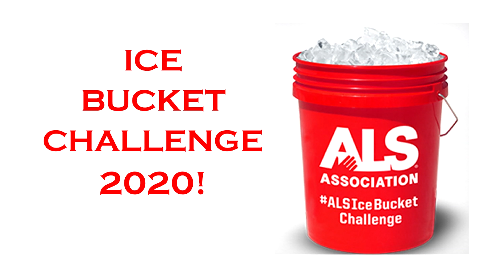Acting Out for ALS Ice Bucket Challenge 2020 - Madison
Meet Madison, who is accepting the Ice Bucket Challenge in support of her grandmother Annette.